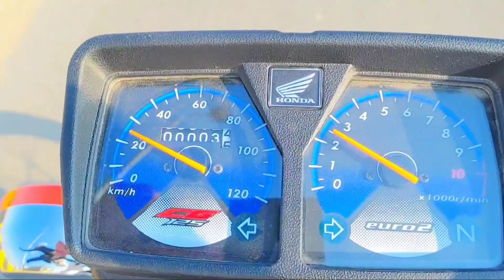Hamara New Honda 125 Aa Giya😀🥰🙏🏍 Alhamdulillah🥳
hamara new honda 125 aa giya😀🙏🏍 allhamdolilla 🥳

vella munda,vella munda fan,vella munda home,vella,vella munda or mera muqabla ho giya 😉 # vlog_116,chok munda,vella munda or abu nay bhot sharminda kia 🤪 # vlog_114,allhamdolilla ❤️ mera khobsorat ghar 🏡 vella munda house,vellamunda,new honda 125,samndar,akhir ham nay murga phansa lia😄,camel dance,kalam,lahor qalandar,mulakat,samsung,onth mela,mall plaza,islamabad,abu nay manna kar dia😓,saraiki mela,mujhy to dar lag raha hai😱